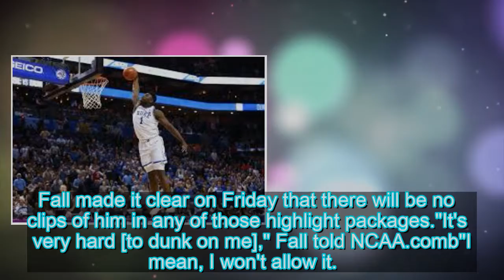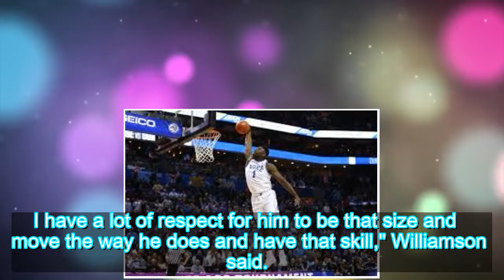Zion Williamson reacts to Tacko Fall's declaration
Sunday’s Round of 32 clash between the Duke Blue Devils and UCF Knights is already shaping up to be appointment viewing. The Knights’ 7-foot-6 center, Tacko Fall, has already said that he is determined not to allow Duke superstar Zion Williamson to d